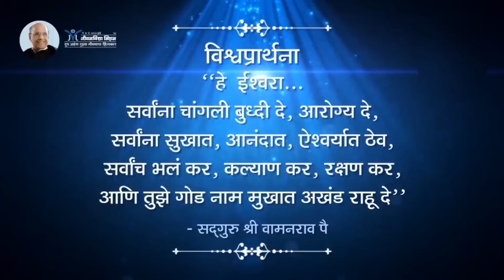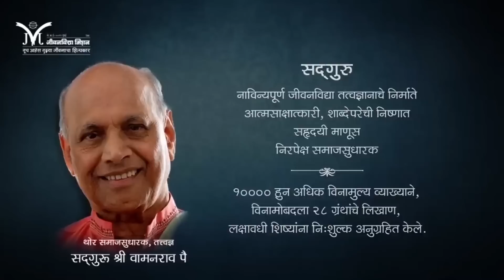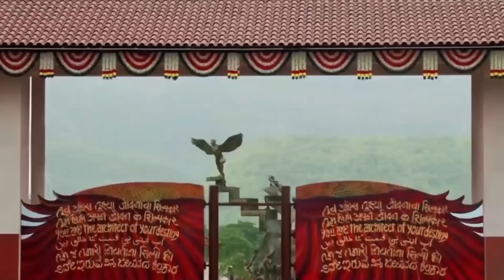आनंदाचा खजिना कुठे आहे - सद्गुरू श्री वामनराव पै | Satguru Shri Wamanrao Pai | Amrutbol 1022